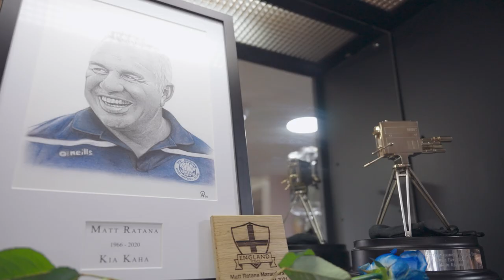Never Forgotten, Matt Ratana, Memorial Day - September 2021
East Grinstead RFC has released a very special film to mark the first anniversary of the death of Matt Ratana.

The film, created by friend and filmmaker Mike Rumsey from Rumsey Films, was taken during Matt's Memorial Day on 25 September 2021 at East Grinstead RFC and shows interviews, Matt's beautiful Māori culture and the importance of his rugby legacy.

The Club would like to thank everyone who supported the film and believes Mike has captured the day perfectly.